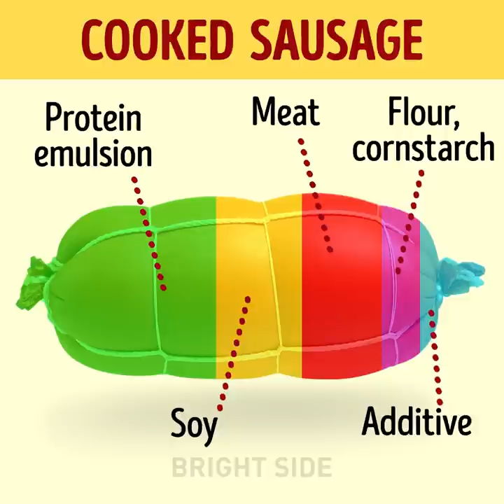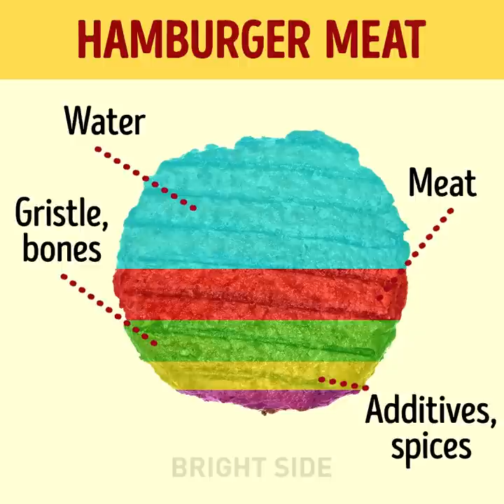29 COMMERCIAL TRICKS WE ALWAYS BELIEVED